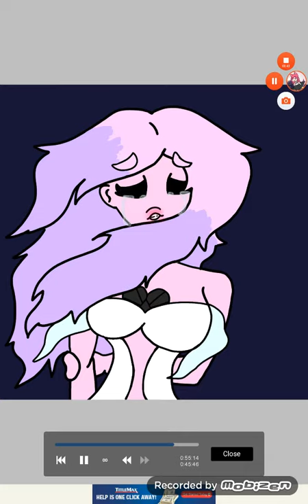My OC drawing of my Steven Universe oc dark opal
it took me by surprise by Maria mena